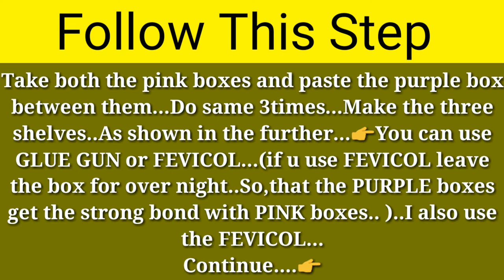Handmade Shelf||DIY||Easy Method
Keep Watching👉
Press the RED ICON👇 with bell🔔...So, that you are the first one to watch my video📽️